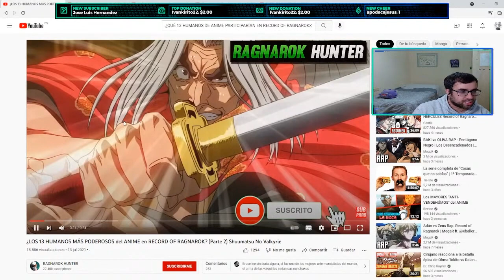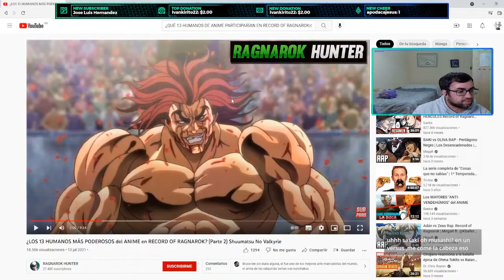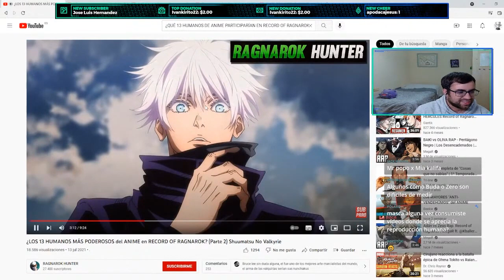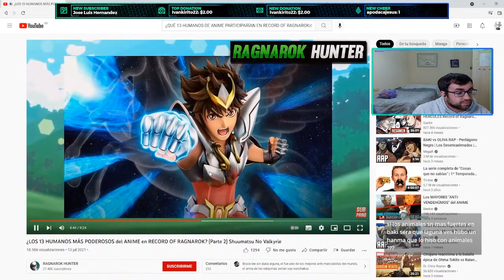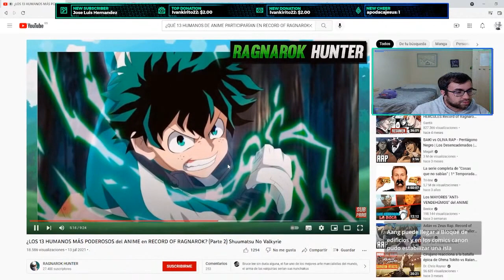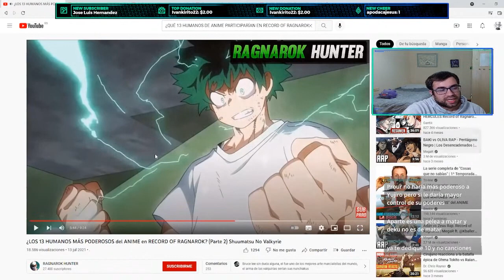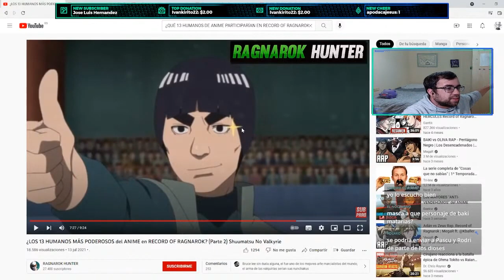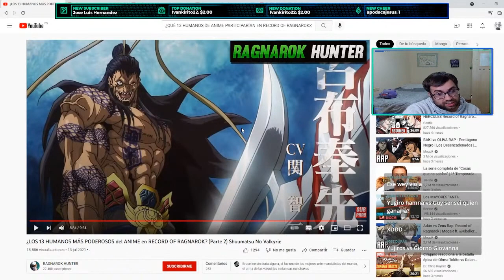🤣🤣 REACCIÓN a 13 HUMANOS ANIME en SHUUMATSU NO VALKYRIE parte 2 🤣🤣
mejor!!!